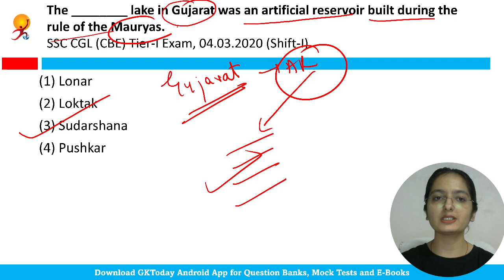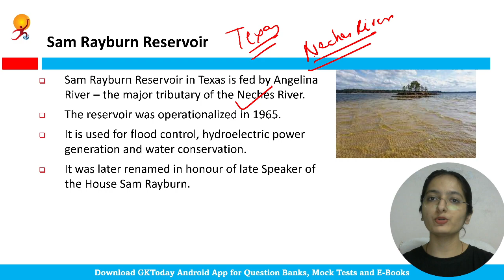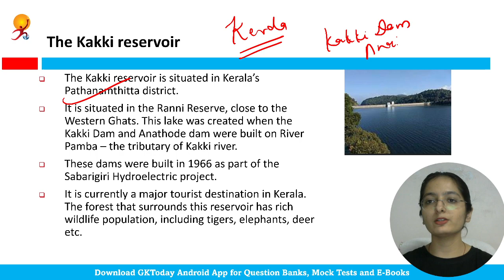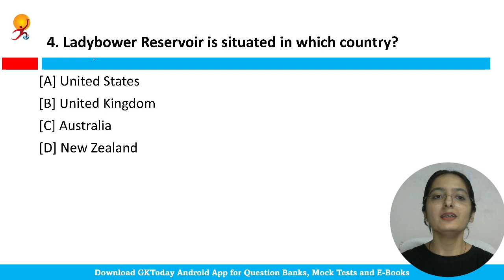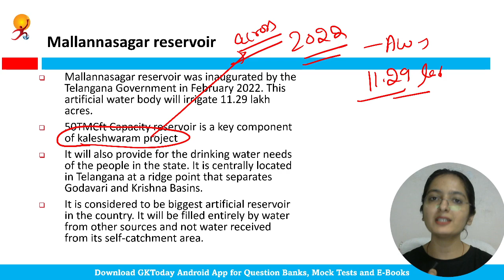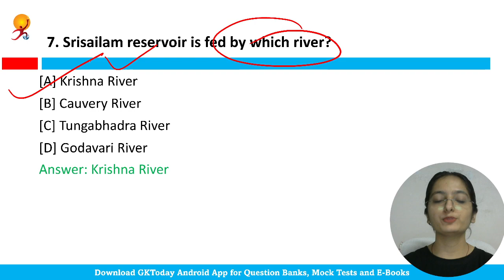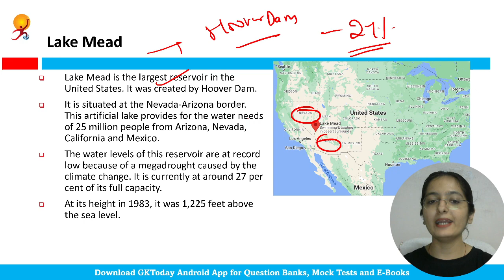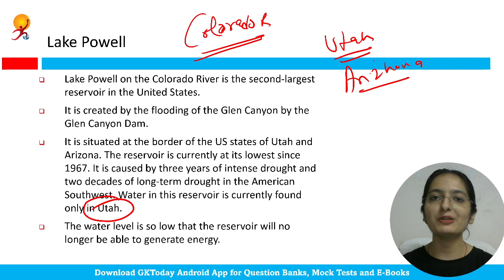Reservoirs in news | Previous Years & Best Current Affairs Questions 2022 | GKToday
In this video, we discuss GKToday's Top Current Affairs MCQs on Reservoirs in news
Download GKToday Android App here: